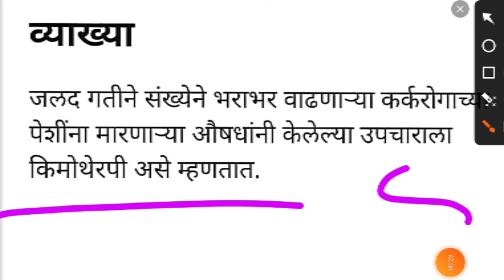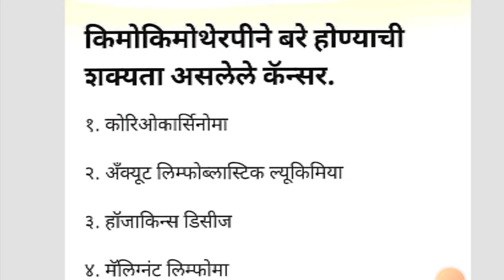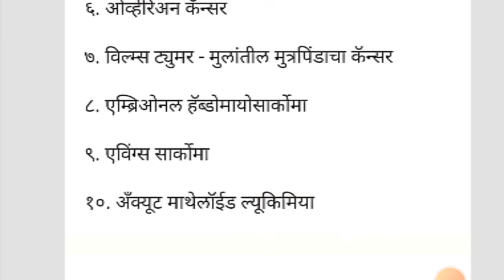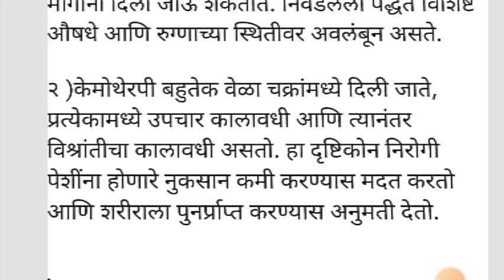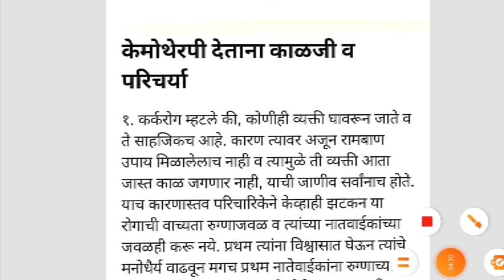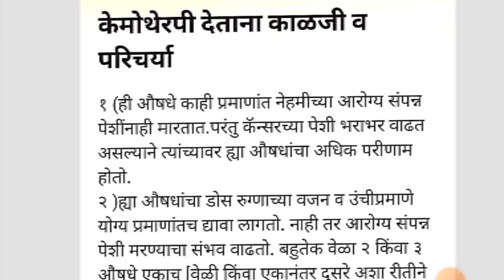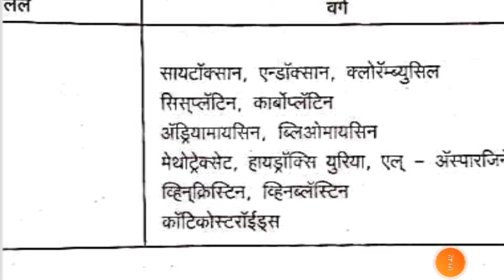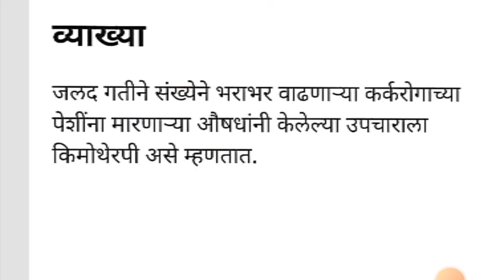किमोथेरपी |Chemotherapy |MSN ll Gnm 2nd year |नर्सिग एक ईश्वर सेवा मी आरोग्यदूत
किमोथेरपी |Chemotherapy |
MSN ll Gnm 2nd year |नर्सिग एक ईश्वर सेवा मी आरोग्यदूत
Akshaya Kiran More nursing related Marathi youtube channel
किमोथेरपी

Chemotherapy Gnm 2nd year important questions in exam
Gnm 2nd year chemotherapy
Chemotherapy important questions in exam gnm 2nd year
MEDICAL SURGICAL NURSING II NOTES